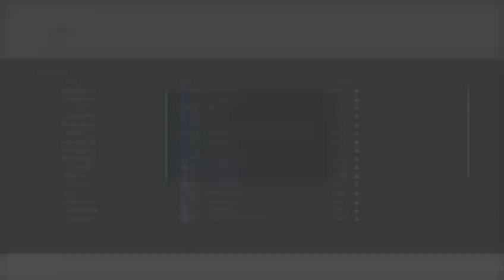TTG & NGO FORZA 6 CORVETTE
Tearing up the track in the 2015 Chevy Corvette!!!